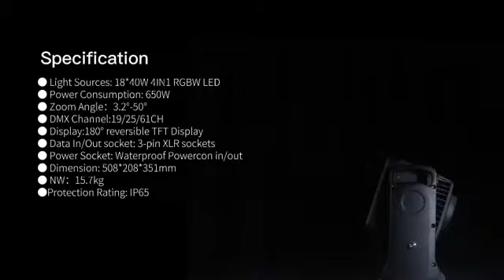IP65 Led Wash Zoom 18*40W RGBW 4-in-1 Moving Head Light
New model JT-F720 outdoor waterproof wash light.
Full range dimming, 65536 levels of dimming accuracy;
Fast strobe 1~25Hz;
Preset multiple color macro functions; preset multiple effect macro functions;

Features:
Light Sources: 18*40W 4IN1 RGBW LED
Lamp life: ≥50000 hours
Beam Angle:3.2° - 50°
Power Consumption: 720w
Power Voltage: AC 100-250V, 50/60Hz

Control
DMX Channel:19/25/61CH
Control Modes: DMX512

Pan/Tilt
Pan : / , Tilt : 270°

Display
Size (L*W): 46*34 (1.5 inches)
4 touch buttons,Color led screen with 180 degree rotation
Switch between Chinese and English
Base hanger: 2pcs Quick lock light hook

Construction
Display:180° reversible TFT Display
Data In/Out socket: 3-pin XLR sockets
Power Socket: Waterproof Powercon in/out
Environment temperature: -10℃--- +40℃
Protection Rating: IP65
Product software version number ： V1.0
Product Size:508*208*351 MM
N.W : 16 KGS